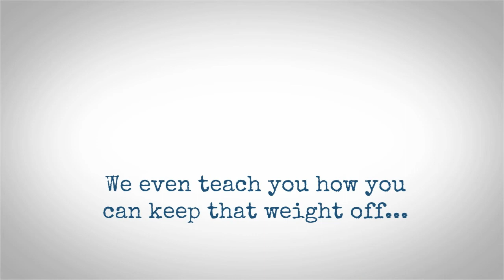Vero Orthopaedics and the ITG Diet Plan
Vero Beach offers the ITG Diet Plan, a 3-Step plan that helps you lose fat and retain muscle mass. Utilizing our modified ketogenic diet, enjoy our delicious protein foods along with whole foods from the store and reach your health and weight loss goals quickly and efficiently!